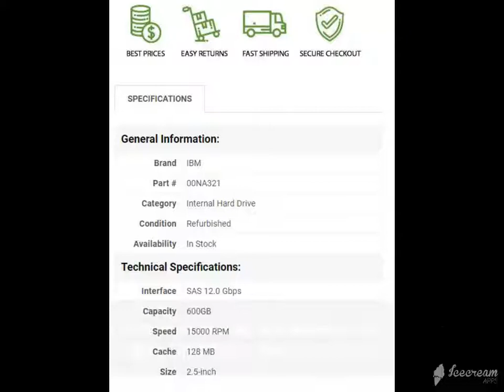00NA321 IBM 600GB 15000RPM SAS 12.0 Gbps 2.5 128MB Cache Hot Swap Hard Drive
00NA321 IBM 600GB 15000RPM SAS 12.0 Gbps 2.5 128MB Cache Hot Swap Hard Drive

General Information:
Brand IBM
Part # 00NA321
Category Internal Hard Drive
Condition Refurbished
Availability In Stock
Technical Specifications:
Interface SAS 12.0 Gbps
Capacity 600GB
Size 2.5-inch